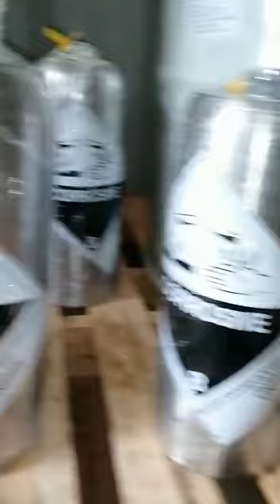silver mercury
SPECIFICATION
-  Mercury purity : 99.99% by wt min.
- Free from heavy metals
- Packing iron cylinder ( 34.5)kg net weight or 1kg Flask
- Physical State: Liquid
- Appearance: silver
- Odor: odorless
- PH: Not available.
- Vapor Pressure: 0.002 mm Hg + 25C
- Vapor Density: 7.0
- Evaporation Rate: Not available.
- Viscosity: 15.5 mP + 25 dig C
- Boiling Point: 356.72 dig C
- Freezing/Melting Point:-38.87 dig C
- Decomposition Temperature: Not available.
- Solubility: Insoluble.
- Specific Gravity/Density: 13.59 (water=1)
- Molecular Formula :Hg
- Molecular Weight: 200.59
- ORIGIN: Uganda
Packaging: Metal bottles of 34.5 Kgs net each.Packed in metallic flask
with 34.5 kg in each flask, package in wooden boxes of 8 flasks in
each box.
Quantity: 550 flasks in 20ft container